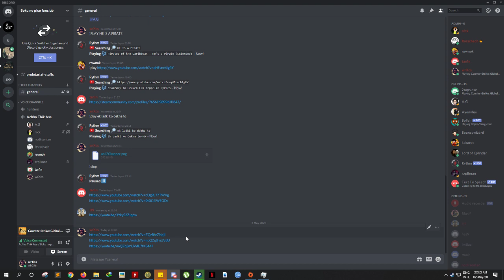csgo against bots